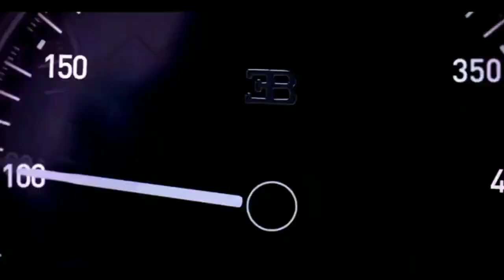10 expensive cars,Lamborghini car, Bugatti car drive,gamingvideos, game zone, new car game,play sta